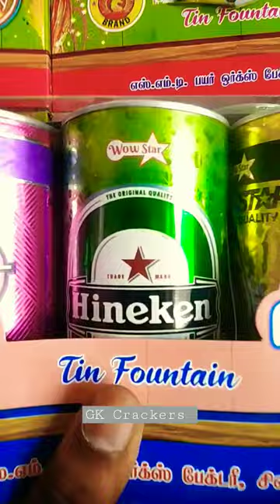பீர்🍺 Tin Fountain🎆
Welcome to GK Crackers

2️⃣0️⃣2️⃣2️⃣ Diwali sale start on @gk_crackers_svks 80% offer
Booking Your Favourite Crackers 🎆💥

Address,
GK Crackers
No : 11/373/3
Santhanamariyamman nagar,
Meenampatti,
Sattur road,
Sivakasi,
Pincode: 626189.

Order link will be show on First Comment .